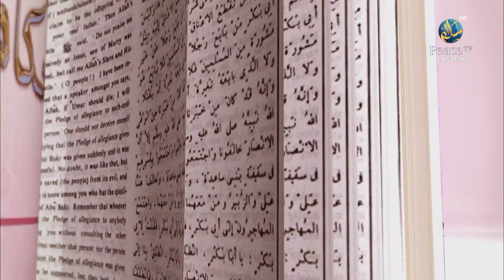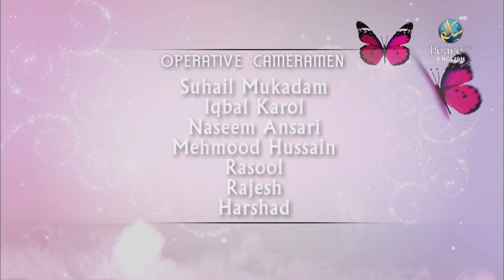Umdatul Ahkaam, Assim Al Hakeem, Part 124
"Umdatul Ahkaam" is a book that consists of a collection of hadiths (narrations of the Prophet Muhammad, peace be upon him) regarding Islamic legal rulings, also known as fiqh. It was compiled by the scholar Abu Eesa Muhammad bin Eesa al-Tirmidhi, who lived in the 9th century CE.

The book covers various aspects of Islamic law, including prayer, fasting, zakat (charity), hajj (pilgrimage to Mecca), marriage, divorce, and other topics related to daily life. The hadiths included in "Umdatul Ahkaam" are considered authentic by Sunni Muslims, and the book is widely studied by scholars and students of Islamic jurisprudence.

It's important to note that while "Umdatul Ahkaam" provides valuable insights into Islamic legal rulings, it is always important to seek guidance from qualified Islamic scholars when interpreting and applying these rulings to one's own life.

ウムダトゥル・アカーム,